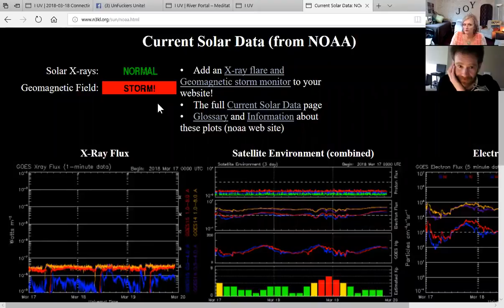Chatting with Shelia Corona: Redefining our core internal variables of consciousness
A talk with Shelia Corona about the "work" that we undertake along the spiritual journey.

Without Prejudice,
All my Love,
Dani